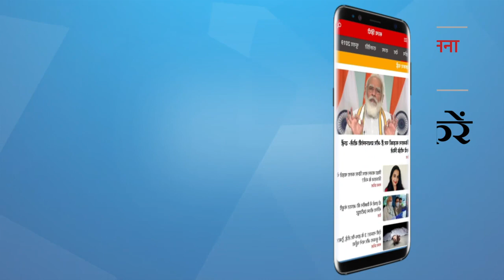कैसे देगी सरकार जवाब उन परिवारों की सांसें टूट गई | Corona Crisis | Modi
कोरोना महामारी में शमशानों में लकड़ियां तक मिलना मुश्किल हो गई हैं।  शमशानों के बहार लम्बी लाइन लाइन लगी है और सड़क पर शवों को जलाना पड़ रहा है। देखिये वरिष्ठ पत्रकार नीलू व्यास ने की शहीद भगत सिंह सेवा दल के अध्यक्ष और पद्मा श्री सामाजिक कार्यकर्ता जितेंद्र सिंह शंटी से ख़ास बातचीत

How the conditions in corona crisis is worsening and and a long waiting cue can be seen outside of crematoriums. Neelu Vyas in conversation with Padma Shri Social worker Jitendra Singh Shunty.